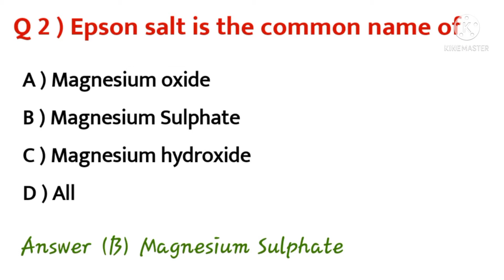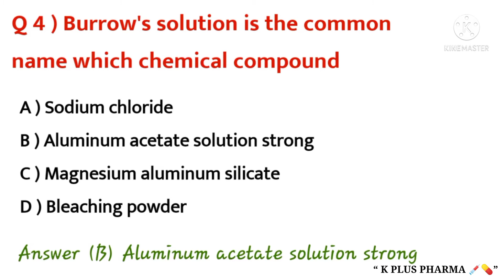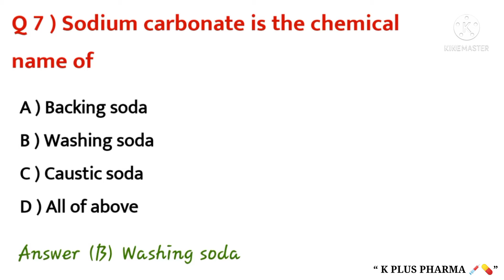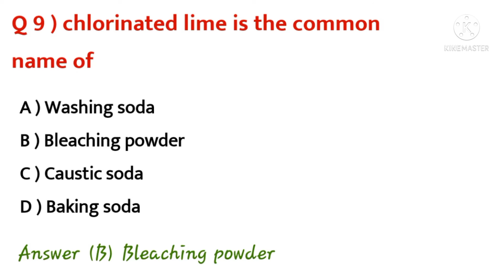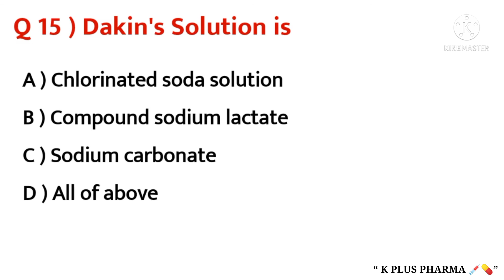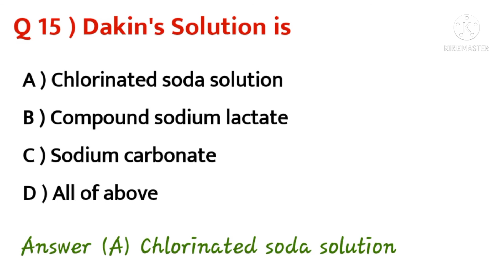IMPORTANT COMMON NAMES OF CHEMICAL COMPOUNDS @ K PLUS PHARMA 💉💊